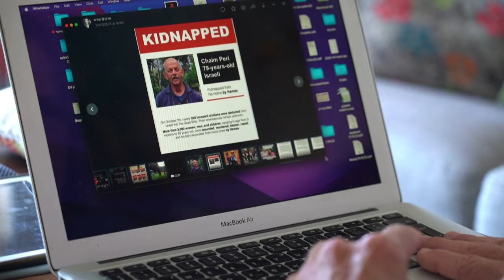Israeli airstrikes hit densely populated refugee camp in Gaza's southern city of Khan Younis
Israeli airstrikes hit a densely populated refugee camp in Gaza's southern city of Khan Younis